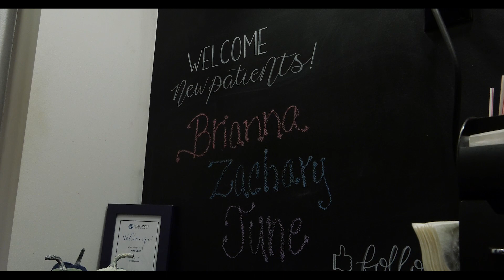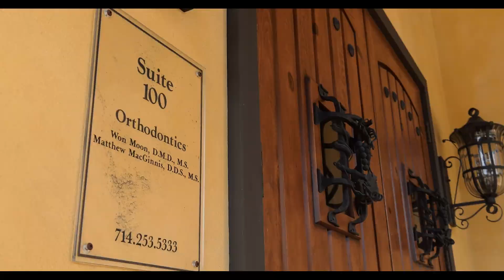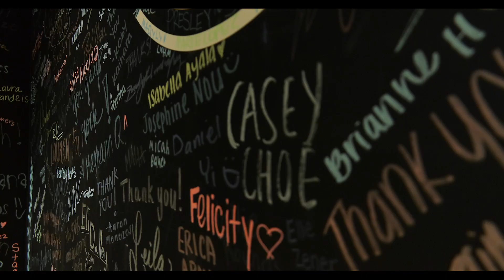Follow a Patient through Orthodontic Treatment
Dr. Matt MacGinnis at MacGinnis Orthodontics walks you through the orthodontic treatment of a patient from initiation to completion. Follow along on her braces journey.